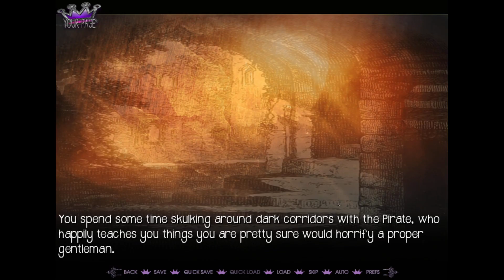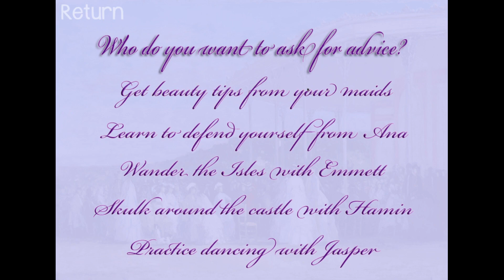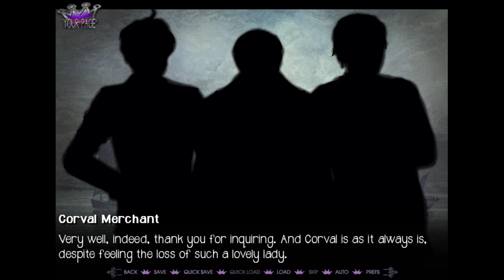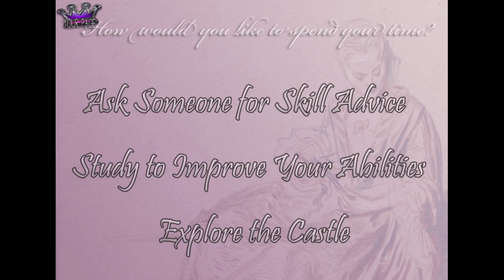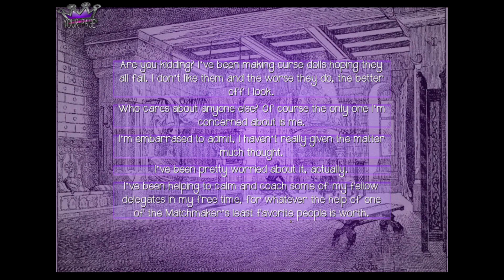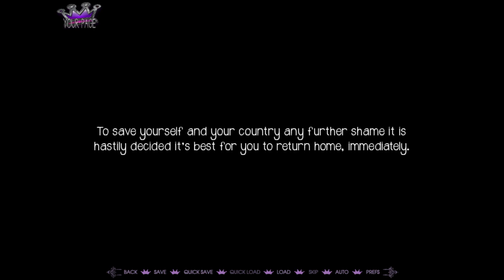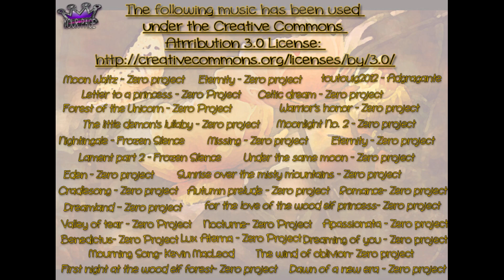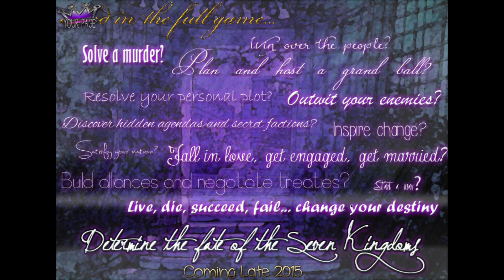Seven Kingdoms: The Princess Problem [9] Matchmaker Heartbreaker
We've spent three weeks at the isle and are due to see the matchmaker one more time.  I suppose some of you already have an idea of what to expect.  Regardless, the time we spent on the isle was fun and we'll have to do this again sometime.

"Every seven years the seven kingdoms send their best and brightest young people to be their delegates at the Vail Isle Summit. A tradition where seven weeks are spent together to form friendships, alliances and marriages. This year, however, things are different. Since the Great Peace, never have alliances been so close to collapse, the seven nations on the razor’s edge of war. What happens at this summit could very well determine the fate of the known world.

You are one of the delegates.

In this world of politics, intrigue and danger will you find love? Make friends? Alliances? Or will you fail and be forced to watch as the world once again crumbles into destruction and despair?

It is your story and it is not yet written."